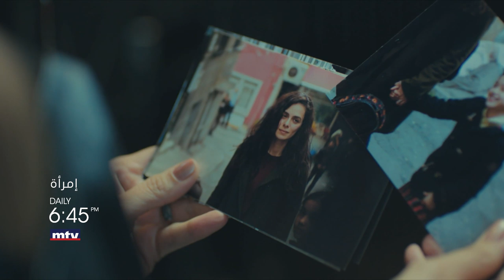تابعوا مسلسل "امرأة" على شاشة الـ "mtv" الحلقة 65